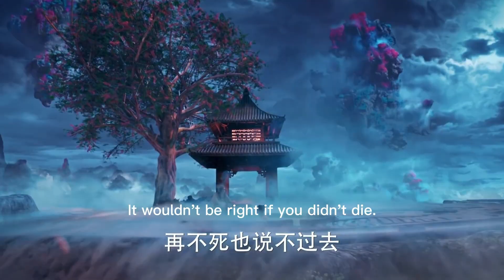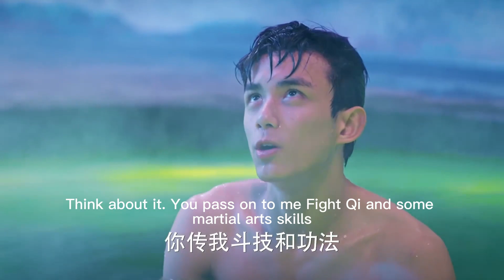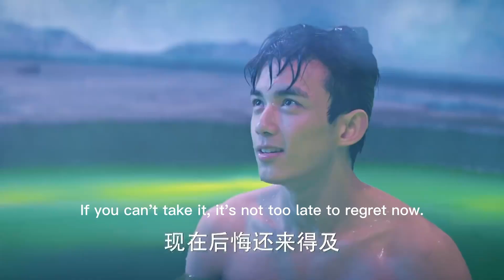被小瞧的廢物小子秒殺巨蠍，得到功夫大師賞識，從此改變人生！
✨DPCQ
【歡迎訂閲 「Kungfudream」！】

【劇情介紹】
被視為天賦異稟的少年武者蕭炎（吳磊 飾），九歲時母親古文心（李若彤 飾）被族人強行帶回家族囚禁，父親蕭戰（于榮光 飾）諱莫如深。蕭炎的母親給了蕭炎一枚納戒，但是卻令蕭炎的功力減弱無法修煉，早已訂好婚約的家族也來退婚，令蕭家蒙受奇恥大辱。蕭炎無意中喚醒了戒指的主人藥塵（陳楚河 飾）老人，在藥塵老人的幫助下，蕭炎的武功進步驚人。蕭炎進入迦南學院學習藝技，在這裡結交了一群良師益友，再次引起了敵人的注意。一次特殊修煉中，蕭炎遭到陷害，死裡逃生後，發現他的家族也遭到了滅頂之災。為了世間和平，蕭炎毅然選擇了隻身一人向邪惡的勢力發起挑戰。最後聯手女俠蕭薰兒（林允 飾），共同戰勝了強敵